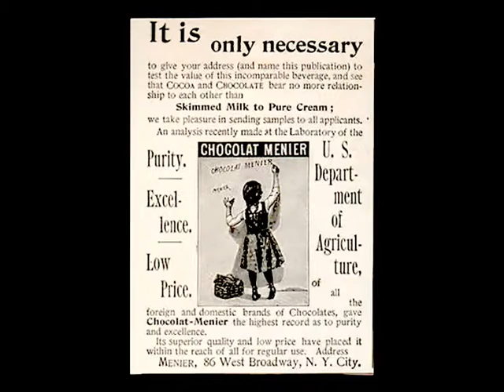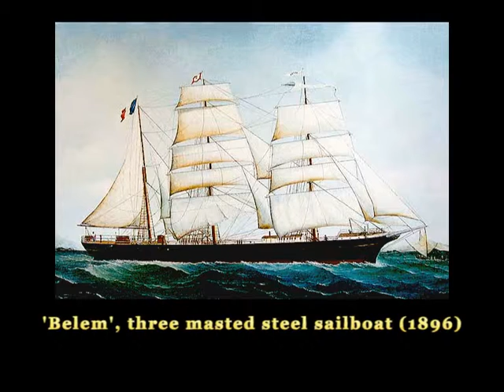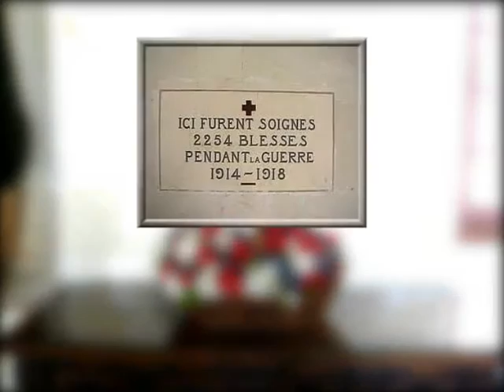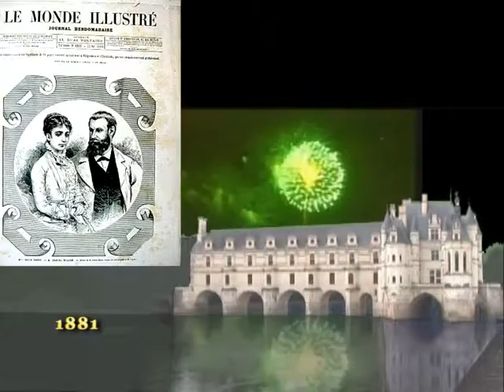Château Chenonceau 12 – Chenonceau in the 20th century (Menier family)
SUBJECTS: Menier’s pionering advertising strategy, poster, graffiti avant la lettre, the ‘Bellem’- a three masted, steel sailboat (1896), World War I and II, Vichy France, Ah mon beau château, The Serpent and The Moon
PERSONAE: Henri / Gaston / Antoine / Jean-Louis Menier, Firmin Bouisset, Vichy president Marshall Philippe Pétain, Bernard Voisin, Marguerite Yourcenar (Marguerite Antoinette Jeanne Marie Ghislaine Cleenewerck de Crayencour), Princess Diana, Prince Charles, Princess Michael of Kent (Baroness Marie Christine Agnes Hedwig Ida von Reibnitz), Madame Laure Menier
BUILDINGS: Château Chenonceau, Menier Chocolate Factory (in Noisiel and London), cemetry Père-Lachaise (Paris), 16th cent. farm, Chenonceau’s chancellery
MUSIC: Jaques Offenbach – Overture to ‘Orpheus in the underworld’ (musopen.org)